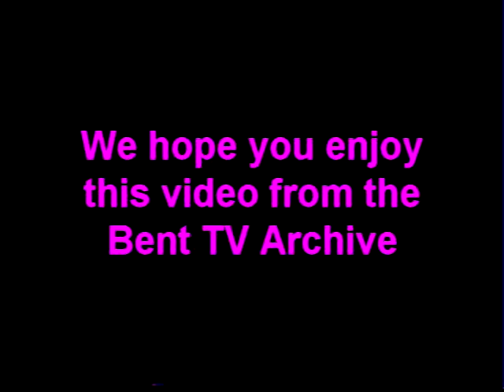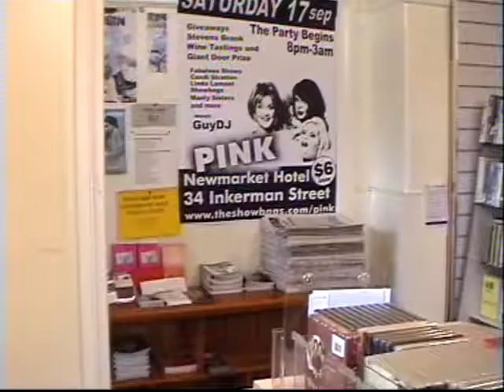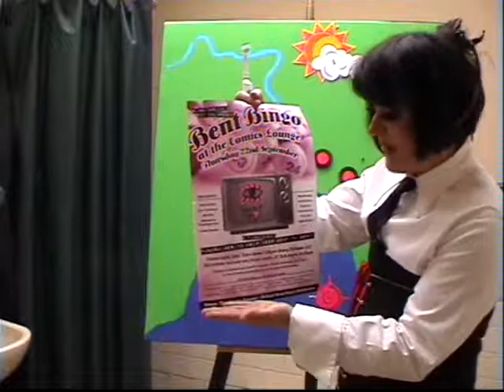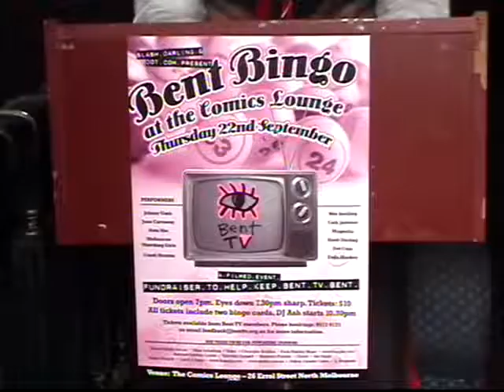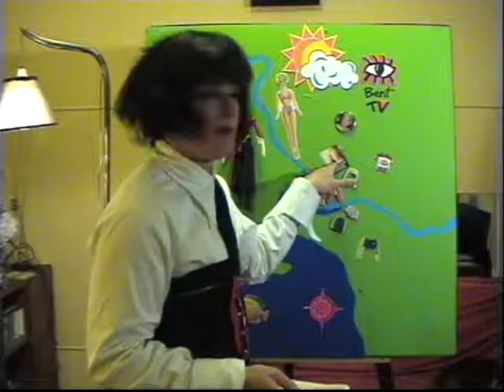Bent TV Archive: Rock Up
Rock Up
A what's on guide
Host: Lizzie Blast with Brett